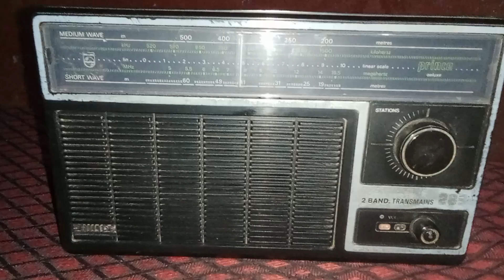Philips prince Deluxe 283 transister radio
Philips prince Deluxe radio
all transister vintage radio